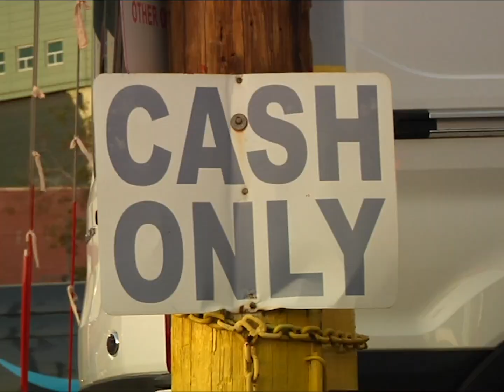BRITNEY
Hot boy edit ft: Joey Moore, Tommy Kush, Tristan Anderman! It’s their summer, so leave um alone n Enjoy! 🥵🥵🥵